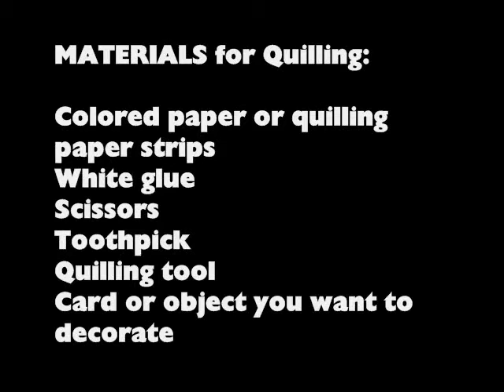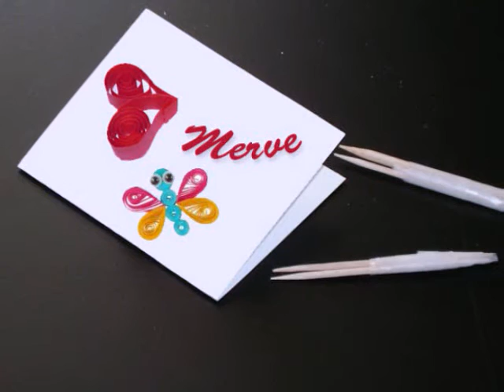DIY Paper Quilling How To for Beginners - Simplekidscrafts - simplekidscrafts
DIY Paper Quilling How To for Beginners - Simplekidscrafts

XOXOXO,
Merve